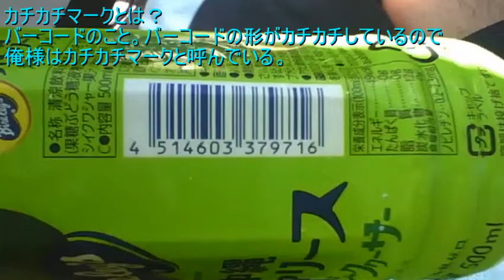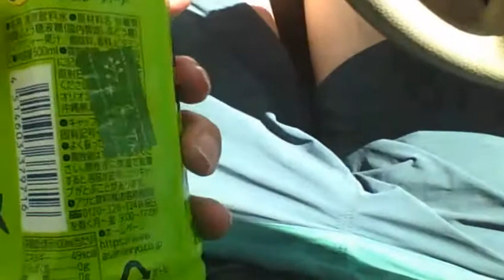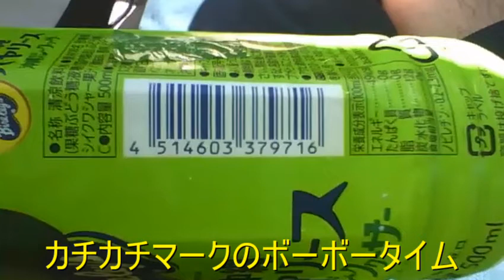【必見動画】【カチカチマーク】沖縄バヤリース沖縄県産シークヮーサーを飲んでみた！ 【おすすめ動画】